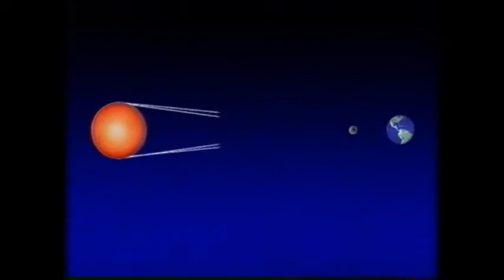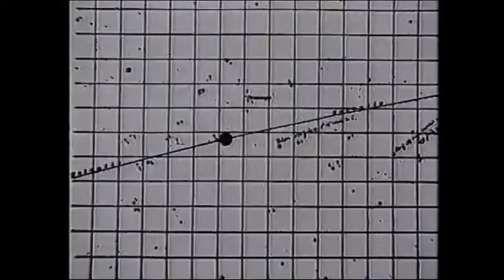Sky at Night - The Total Experience - 1998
Patrick Moore travels to the Caribbean to witness a solar eclipse